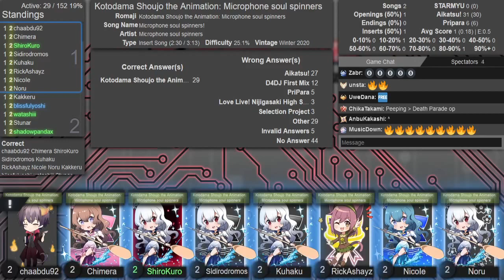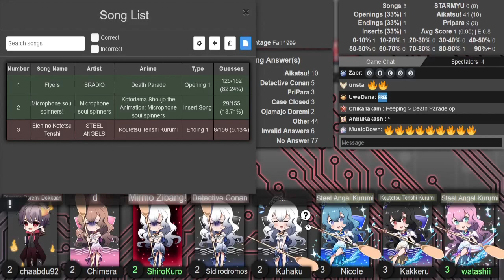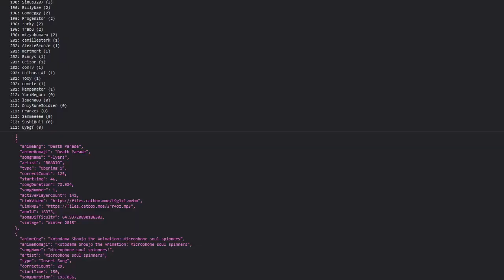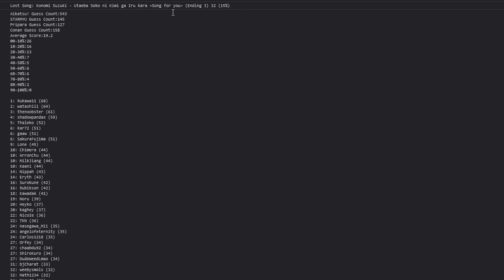AMQ Central Ranked 2022-05-14